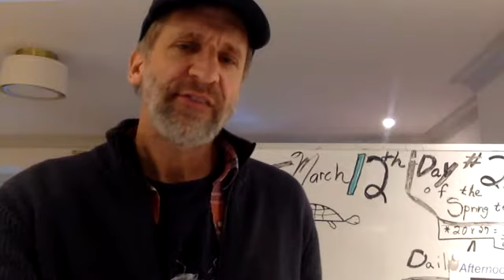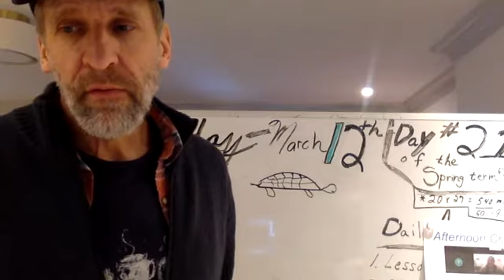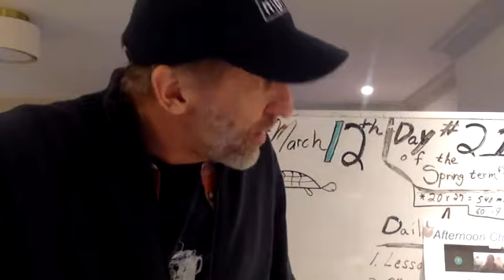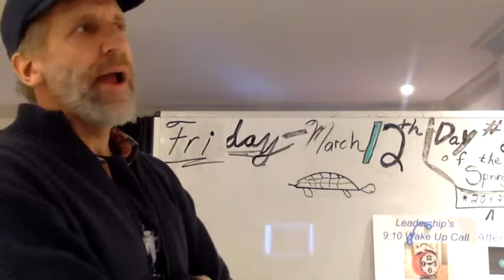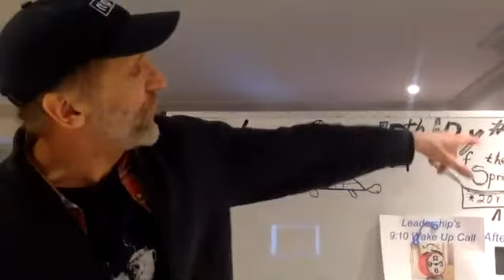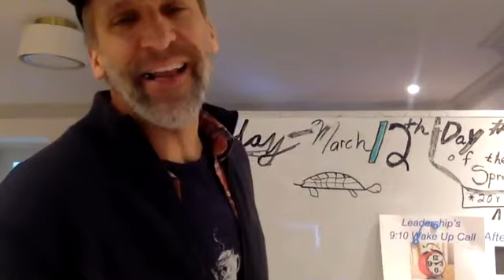Leadership's 9:10 Wakeup Call (E15)-Getzy returns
Getzy returns to cohost "Leadership's 9:10 Wakeup Call".